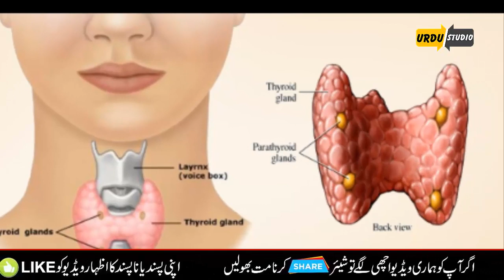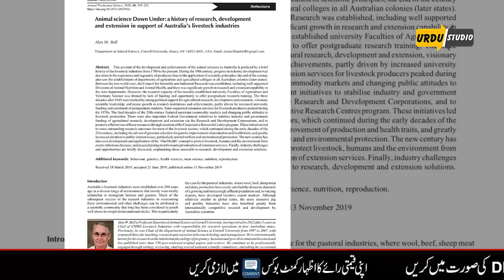How Broiler Chickens are Produced and Effects Your Body | Urdu / Hindi | Urdu Studio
Assalamo Alykum Dosto! Hello Everyone, Today In This Video We Are Gonna Discuss How Broiler Chickens are Produced and Effects Your Body | Urdu / Hindi | Urdu Studio  Watch This Video Till End For Complete Info.

Aur